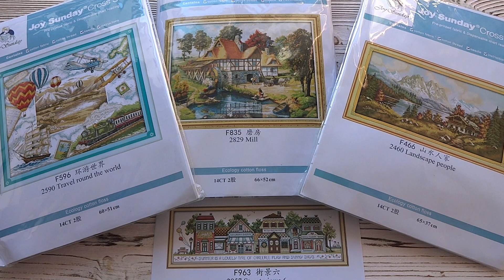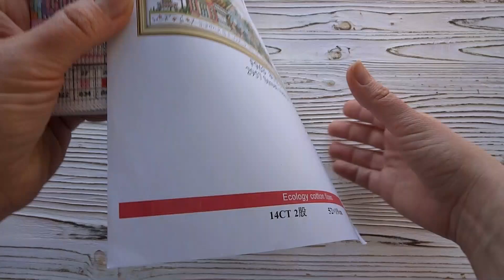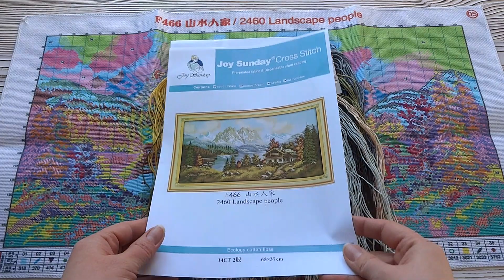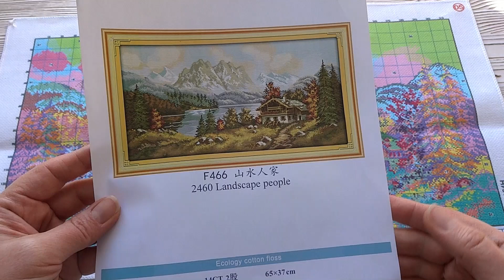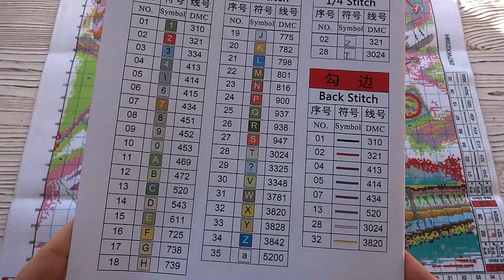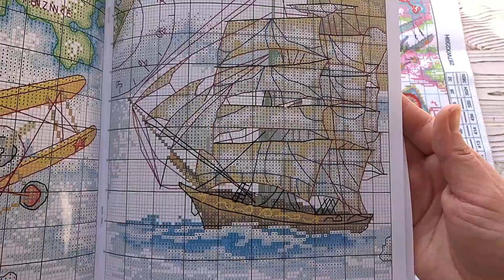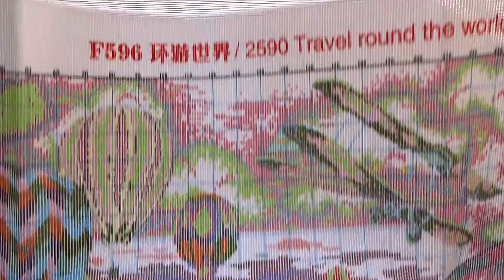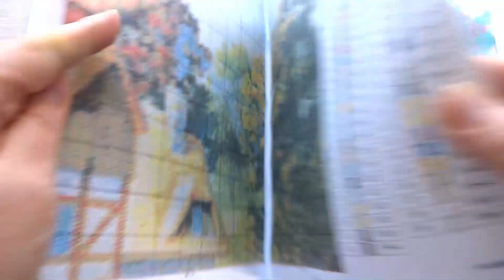Китайские наборы для вышивки крестом Joy Sunday с Aliexpress